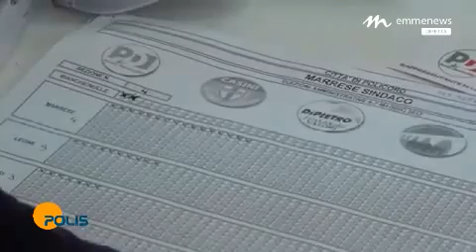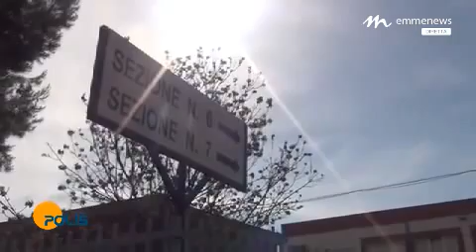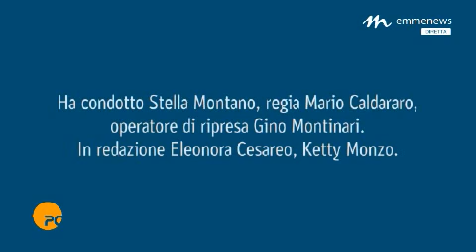POLIS: analisi del voto a Policoro con il giornalista Nicola Buccolo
Nuova puntata di Polis, la rubrica di approfondimento di Emmenews, dedicata all'analisi del voto a Policoro. In studio, insieme a Stella Montano, il giornalista della Gazzetta del Mezzogiorno Nicola Buccolo.